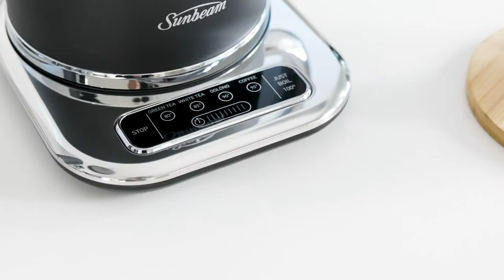The Alinea™️ Select Collection Kettles and Toasters | Elegant design, innovative features | Sunbeam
The Alinea™ Select kettle and toaster combines elegant design with innovative features to achieve breakfast perfection every time. Select your beverage brewing temperature and enjoy perfect brew every time. This collection has a luxurious chalky matte finish to add a touch of style to your kitchen, without the need for a renovation.

Features Sunbeam Breakfast Range

Alinea™ Select Kettle Black Classics KE2800K
Alinea™ Select Kettle White KE2800W

Alinea™ Select 4 Slice Toaster Black Classics TA2840K
Alinea™ Select 4 Slice Toaster White TA2840W